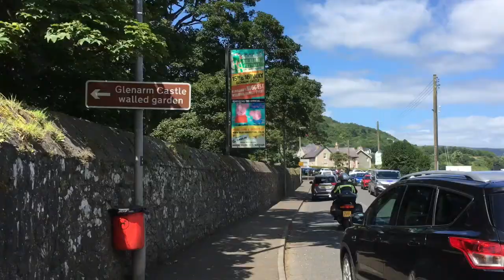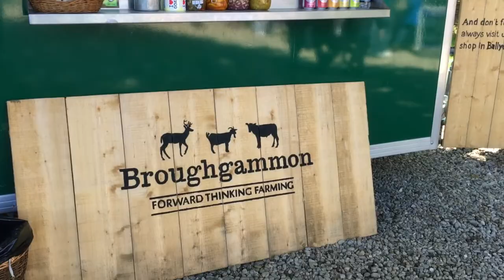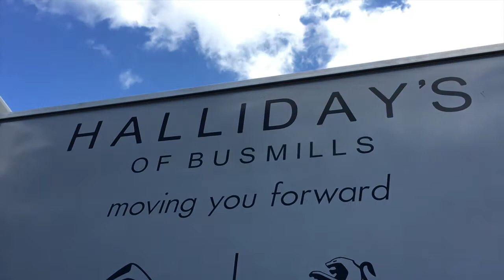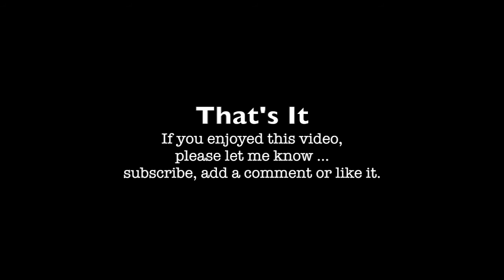Dalriada Festival 2017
Episode 12 was filmed on Sunday, 16th July. This episode follows our rather brief visit to the Dalriada Festival 2017, held in the grounds of Glenarm Castle, Co Antrim.

TOOLS
Filmed on an iPhone 6S with Apple battery pack (recommended), external Rode microphone, Joby Gorillapod and home-made wind protector. Edited with iMovie.

MUSIC
Funky Junky by Jason Shaw.

SPECIAL THANKS
Thank you to Broughgammon Farm for letting me film you preparing our wonderful lunch (my wife loved her salad).